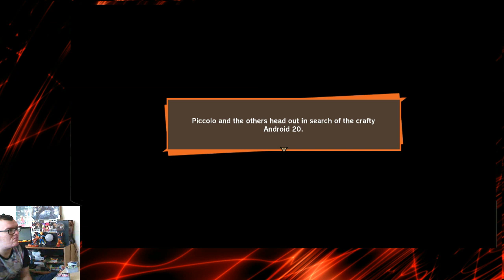Dragon Ball Z Kakarot Playthrough Part 22